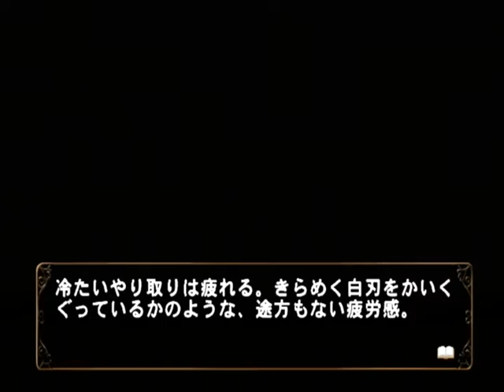【PS2】何処へ行くのあの日 光る明日へ Part６１ 桐李編 ～ある意味では桐李のためとも言える 【スタートオンゲームズ】【スタゲー】【JAPAGE】